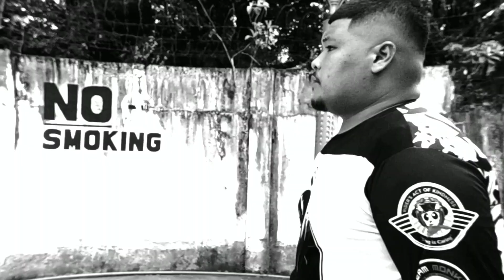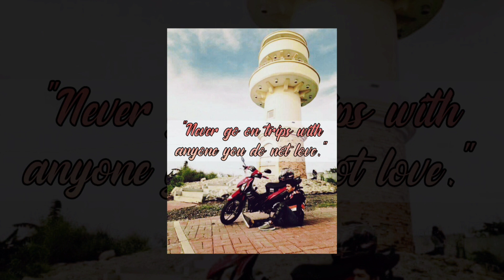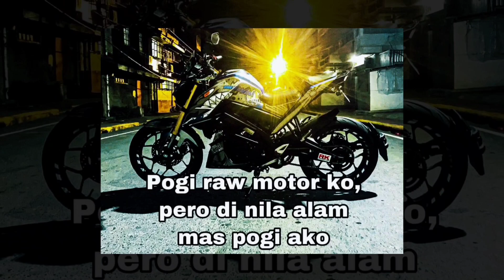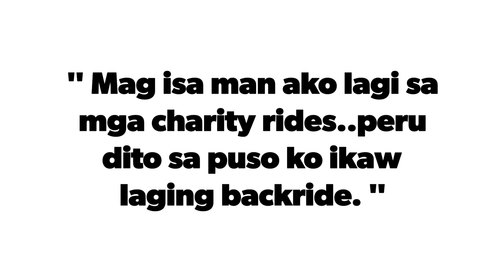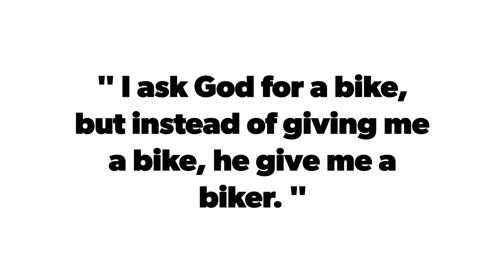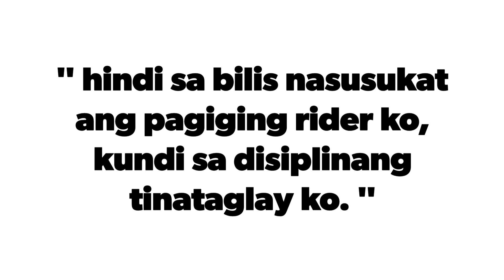RIDER'S HUGOT / BANAT LINE | PAPS PANDA MOTOVLOG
share ko lang guy bagong upload ko hehe. pero papa-salamat muna ako sa mga riders na nag comment ng pictures nila na may mga caption na hugot o banat hehe. madami naaliw sa mga post natin hehe kaya salamat. alright mga paps enjoy po muna kayo sa panunuod. keep safe!